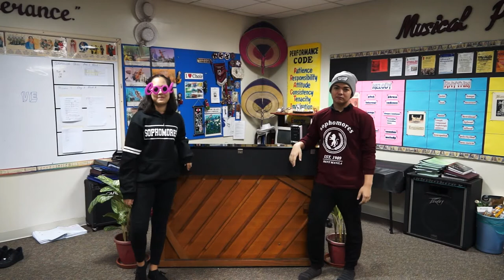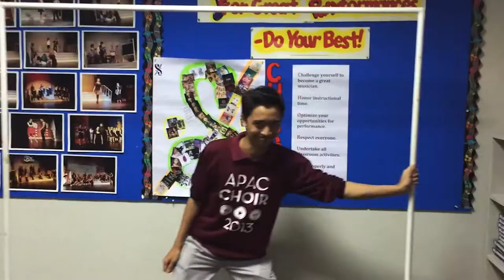Brent International School Manila - APAC Choir 2015